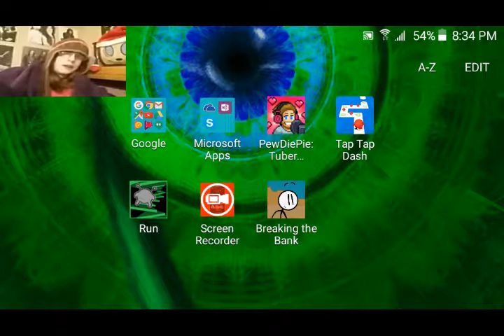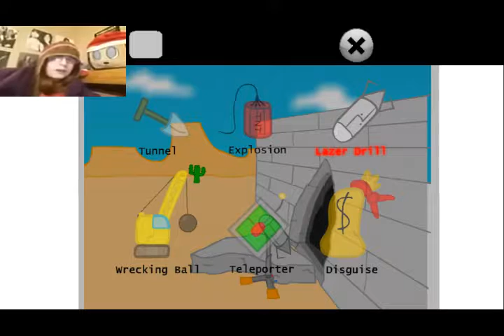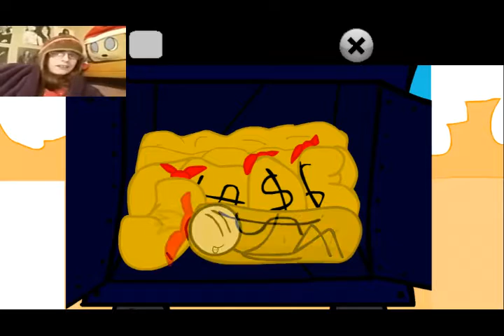That's It?| Breaking the Bank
i liked watching the lets plays of this series of games so i decided to do a play through of the series